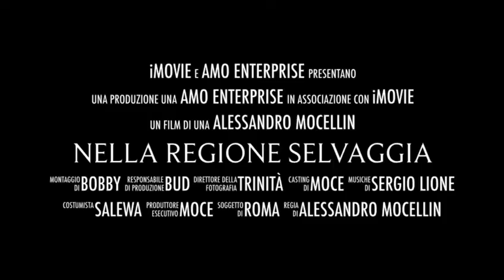Amazing Friuli Venezia Giulia - Val Saisera e Rif. Pellarini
Trailer Val Saisera - Pellarini -